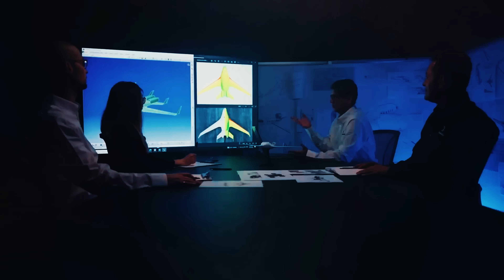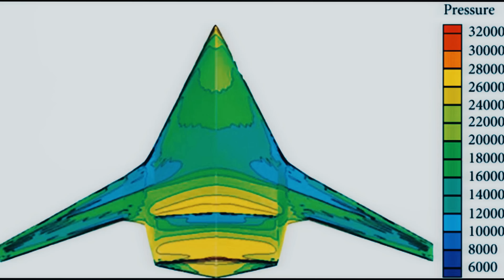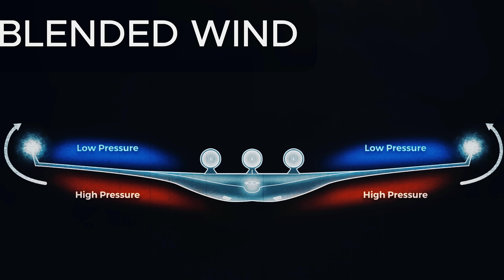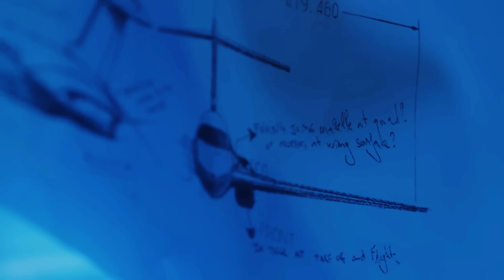Something Very Different Is About to Take Off — And It Could Change Aviation Forever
In a groundbreaking and unprecedented approach in global aviation, a company is standing out with a prototype that could change the aerospace industry forever. Bombardier, one of the largest business jet manufacturers, has recently unveiled a wide-body design that will be incorporated into its new executive jet. This concept isn't entirely new—Airbus, along with other startups, has also been investing in this model, which promises to change the way we travel.